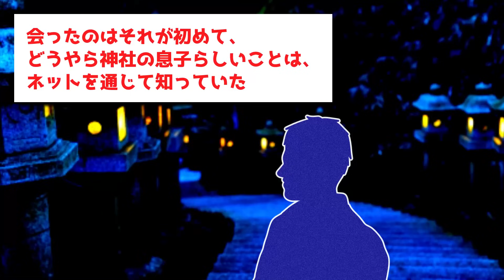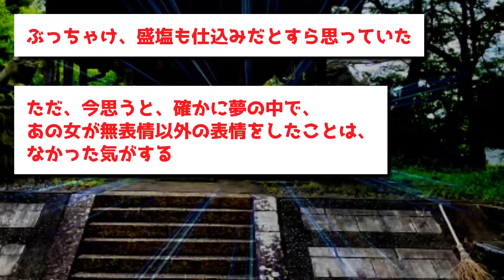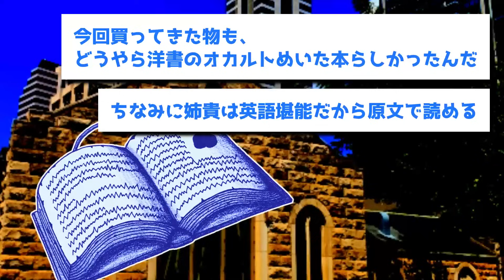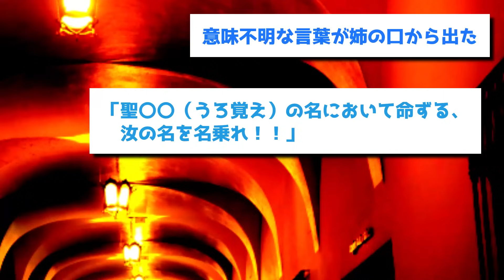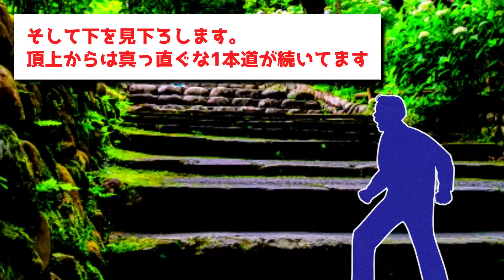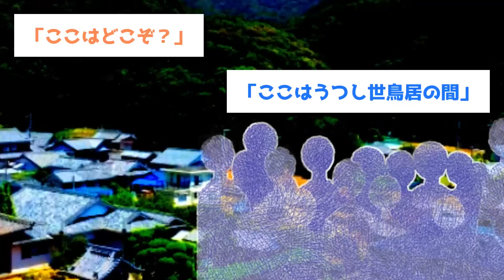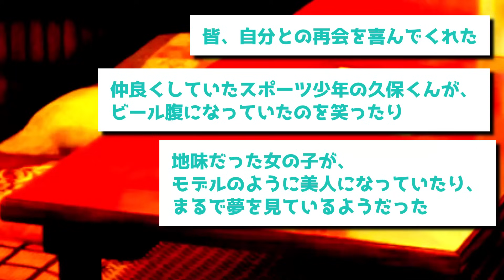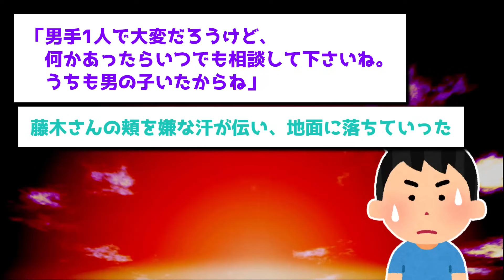【ゆっくり怖い話】神社が「帰ってくれ」と懇願→白蛇の化身に憑かれてしまった結果【オカルト】夢に出てくる女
00:00 本日のお話
00:10 夢に出てくる女
07:25 悪魔の書
15:35 城跡の惨劇
21:24 雁姫様
25:23 悶(もだえ)

・（投稿者：四川獅門様）